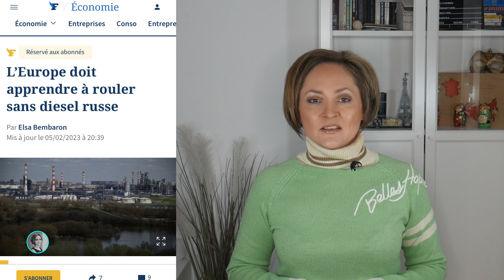Крах внешней торговли, рост цен на дизель, слезы и боль малого бизнеса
Французская пресса сообщила о рекордном дефиците торгового баланса Франции в 2022 году. Торговым отношениям Франции и России журналисты посвятили отдельную, весьма любопытную статью. Эмбарго на российские нефтепродукты тоже заняло достойное место во французских газетах. Почему цены на топливо на французских заправках выросли? Как прошел третий день массовой забастовки во Франции? Почему электричество в стране опять подорожало? О чем еще пишут во Франции? Об этом -- в новом обзоре французской прессы!
ОГЛАВЛЕНИЕ

00:00 - Важные сведения об обзоре
00:41 - Французский внешнеторговый антирекорд
02:05 - Торговые отношения с Россией в цифрах
03:00 - Эмбарго сделает России больно
03:58 - Чем заменили русский дизель
05:03 - Цены на французских АЗС выросли
06:03 -  Рекордная прибыль TotalEnergie
07:01 -  Глава Total осуждает эмбарго
07:27 - Третий день национальной забастовки
08:22 - Мэры поддержали митингующих
08:56 - Электричество опять подорожало
09:46 - Малый бизнес работает по ночам
10:36 - Гнев производителей яиц

Меня зовут Таня. Шесть лет живу во Франции и делюсь подробностями жизни эмигранта. Как устроиться на работу во Франции? Как открыть свой бизнес во Франции? Как поехать учиться во Францию? Как выгодно купить или снять квартиру -- в Париже и других городах Франции? Ответы на все эти вопросы уже есть на моем канале! Ну а каждую пятницу я готовлю для вас обзор французской прессы!